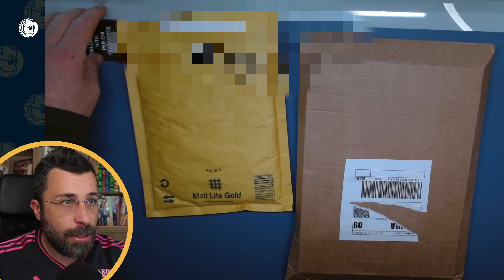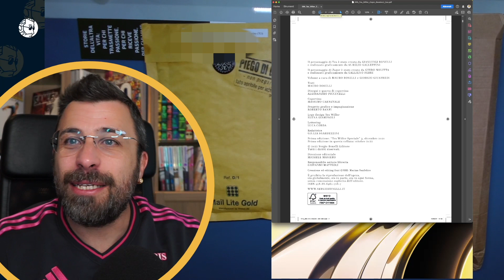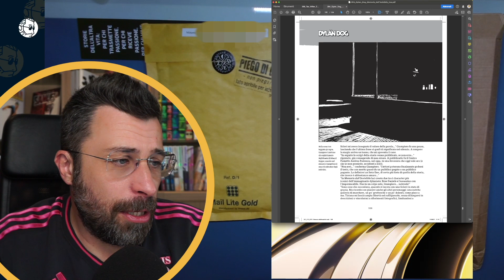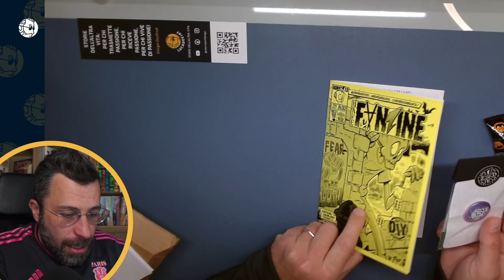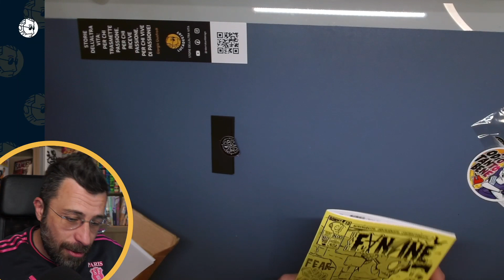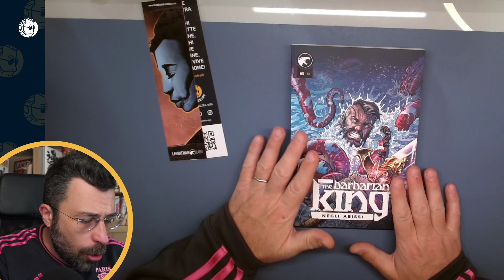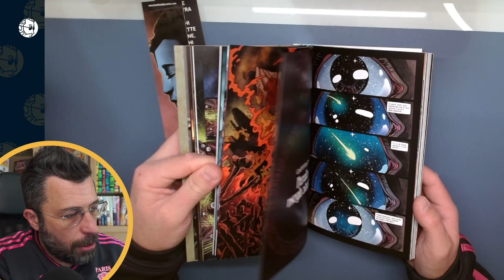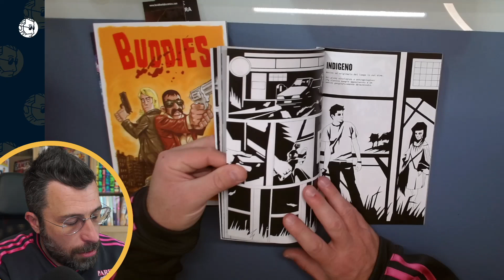Che SORPRESE!!! Abbuffata a Fumetti 43. Pacchi e Anticipazioni | lucadeejay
Che Sorpresa questa abbuffata Lettori!
Due volumi incredibili e due pacchetti inaspettati!
Ci leggiamo nei commenti, Ciao Belli!!!